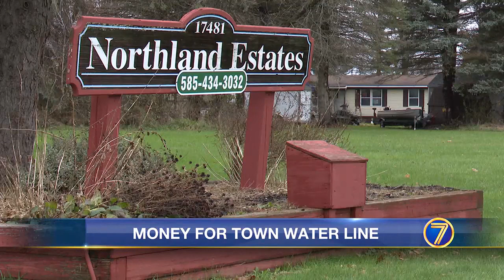State $$$ flows to town water project